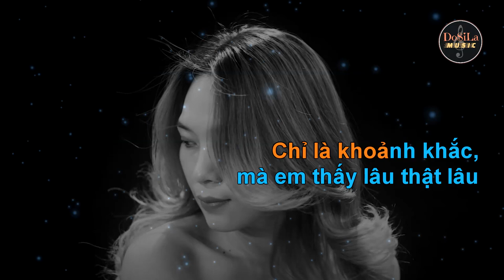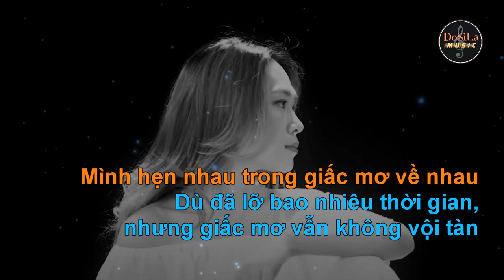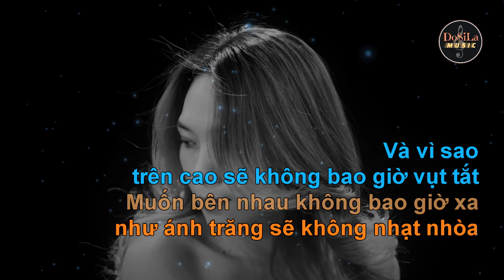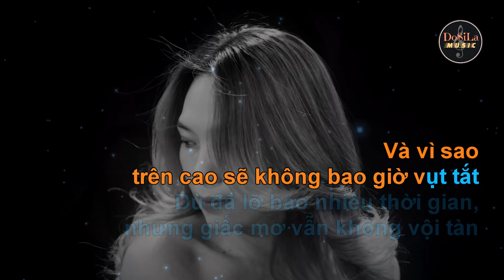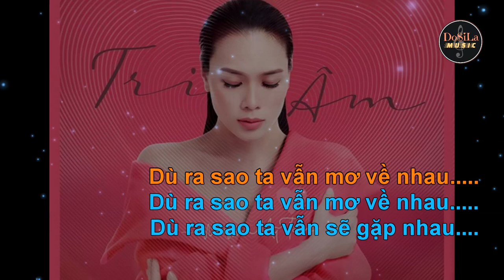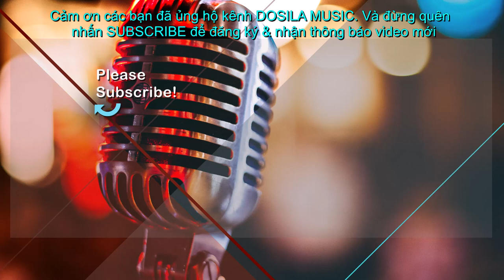Cuộc Hẹn Trong Mơ Karaoke (BEAT Mỹ Tâm - Tone Nữ - Gm)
Cuộc Hẹn Trong Mơ
Mỹ Tâm - Khắc Hưng
Tone Nữ - Gm

► Lời bài hát:

Một ngày mộng mơ, mơ giấc mơ đôi ta gần nhau.
Chỉ là khoảnh khắc, mà em thấy lâu thật lâu.
Cánh chim bay qua khung trời đông.
Chiếc lá rơi rơi ngang dòng sông.
Mình hẹn qua sau cơn bão giông chúng ta gặp nhau.

Dù đã lỡ bao nhiêu thời gian, nhưng giấc mơ vẫn không vội tàn.
Giờ em cố lấp hết che giấu đi ngàn nhớ mong.
Khắc trong tim bao nhiêu lời yêu, ngàn ký ức không phai tàn theo.
Mình hẹn nhau trong giấc mơ về nhau.

Tình yêu đó sẽ mãi tha thiết đến ngàn kiếp sau.
Dẫu mai đây ta không còn nhau, thì trong tim ta vẫn đậm sâu.
Dù ra sao ta vẫn mơ về nhau.

Và mình gặp gỡ như giấc mơ đôi ta từng mơ.
Chìm trong nỗi nhớ mình đã lỡ bao ngày qua.
Muốn bên nhau không bao giờ xa như ánh trăng sẽ không nhạt nhòa.
Và vì sao trên cao sẽ không bao giờ vụt tắt.

Dù ra sao ta vẫn sẽ gặp nhau.